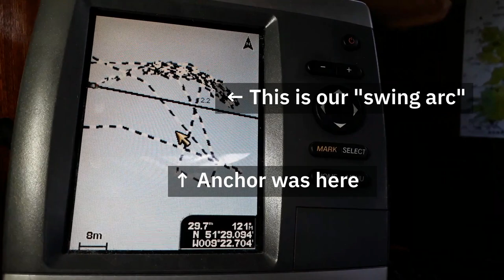Sailing Ireland - Baltimore - After the storm - Ep. 312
About us

Follow us